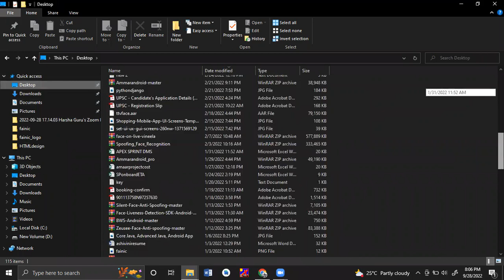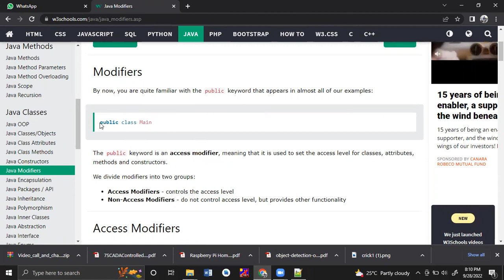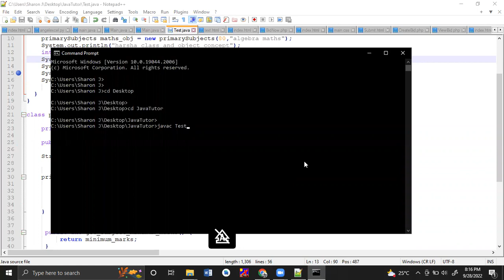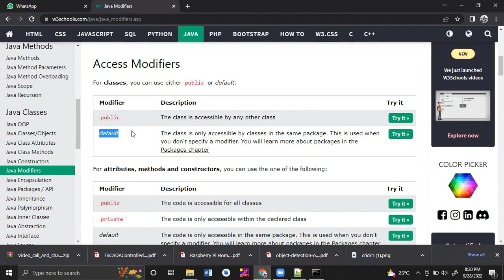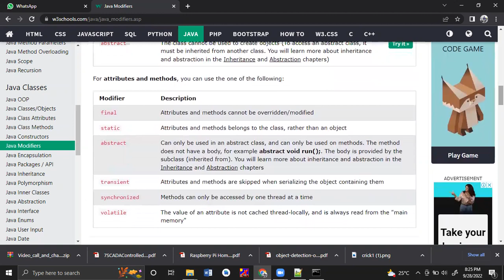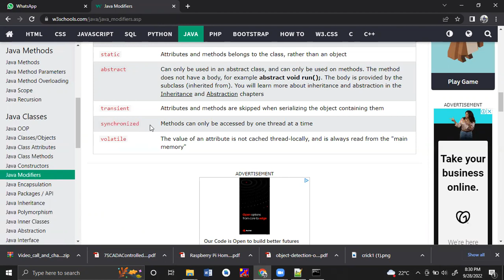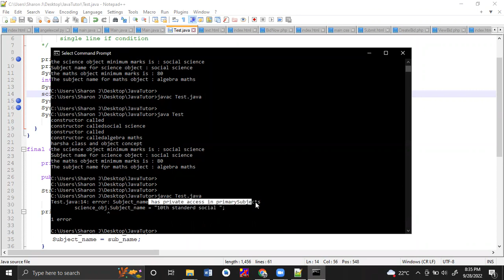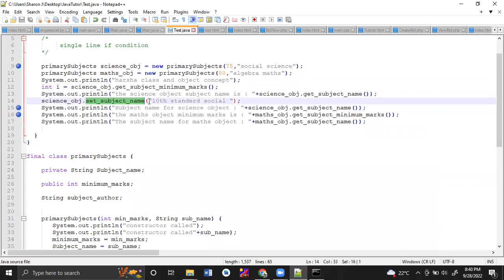JAVA Access specifiers and Data encapsulation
JAVA Access specifiers and Data encapsulation with example code execution .